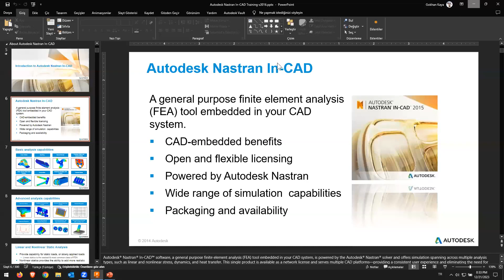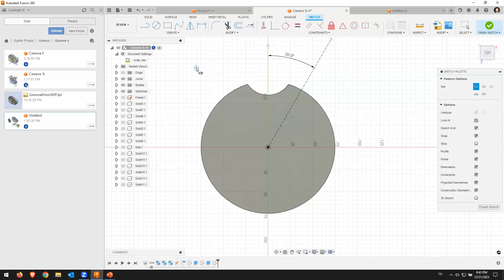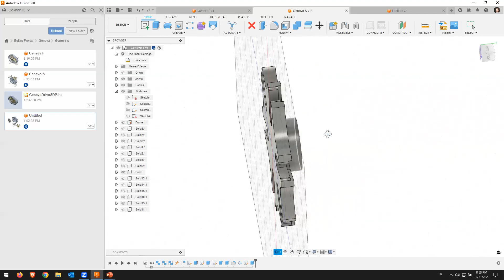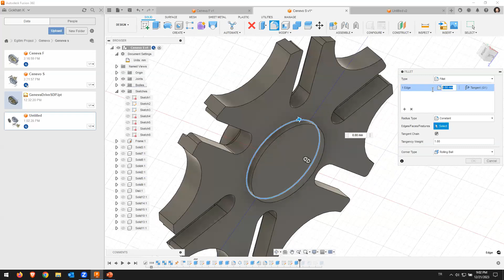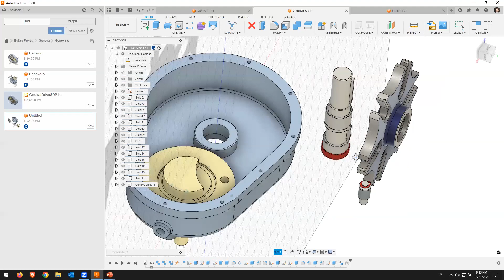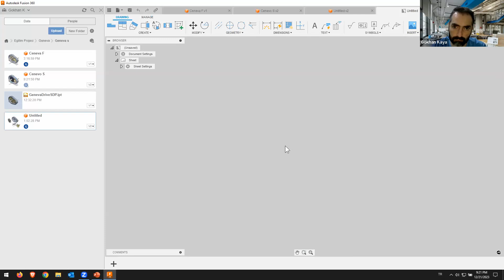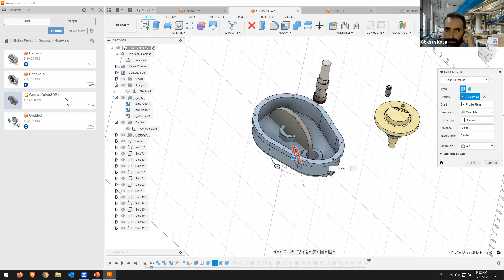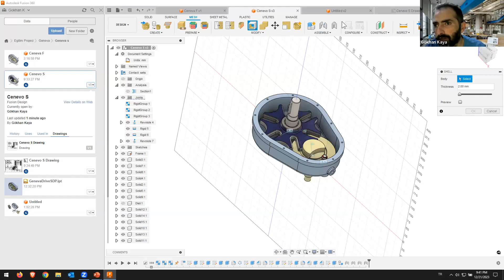Fusion 360 ile Yeni Başlayanlar için Mekanik Parça Modelleme ve Montaj Oluşturma Webinarı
Autodesk Türkiye Topluluğu tarafından düzenlenen ve Gökhan Kaya'nın sunumuyla gerçekleştirdiğimiz webinarımızı izleyebilirsiniz.